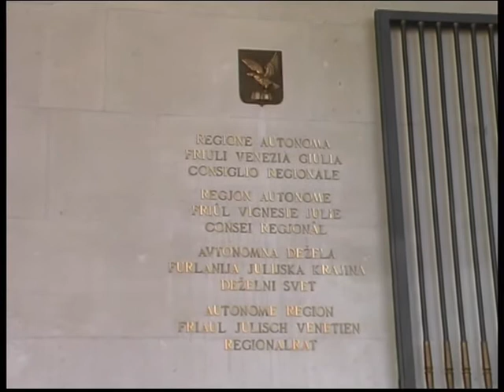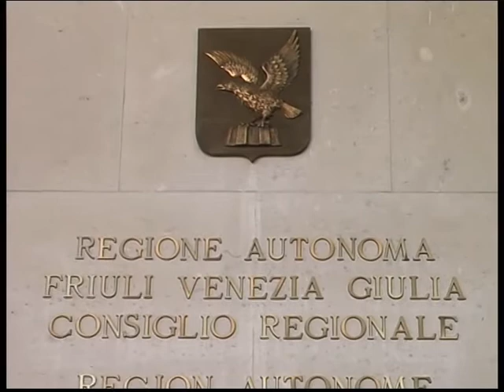SEDUTE DEL CONSIGLIO REGIONALE DEL FVG: PROGRAMMA DEI LAVORI